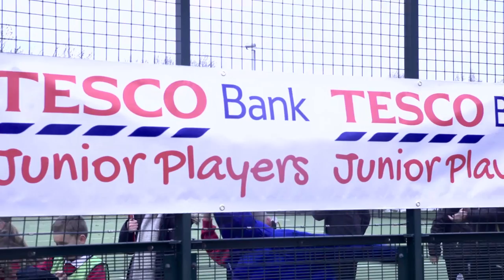Tesco Bank Junior Players launches in the North East!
Junior Players | Check out our fantastic video from last week's Tesco Bank Junior Players launch with Sunderland AFC's Duncan Watmore, Newcastle United's Ayoze Perez and Newcastle Eagles' Fab Flounoy!

This flagship community sports programme will see 15,000 primary pupils from across the North East take part in football and basketball school sessions led by the Foundation of Light , Newcastle United Foundation and Newcastle Eagles Community Foundation.